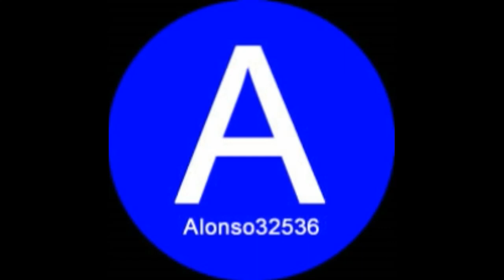American Truck Peterbilt Ole Truck (2019)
Hola a todos, hoy traigo este nuevo vídeo, manejando un Peterbilt, cargando un gran tanque, véanlo y diviértanse un poco, ya que tiene unas escenas especiales, que mas de uno podrá darse cuenta de donde es, comenten como les ha parecido y apoyame con tu suscripción, regalame tu  like.

If you want to support me, you can leave a donation